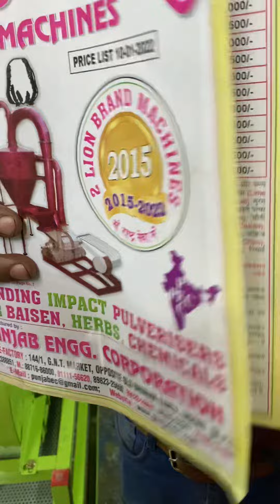Wheat cleaning and grading pankha machine 📲☎️📞